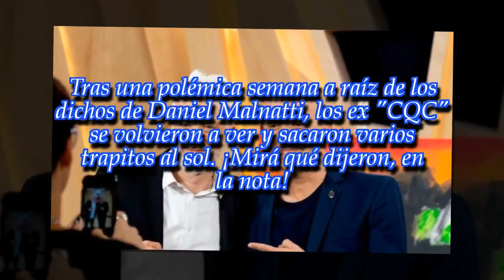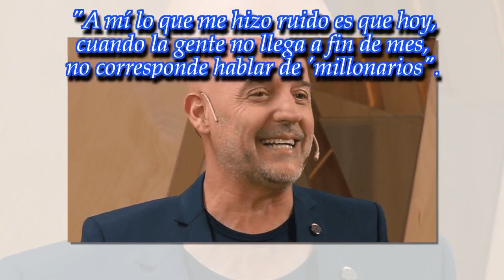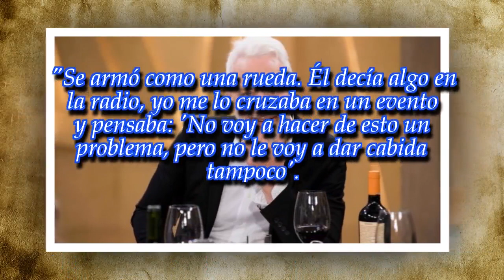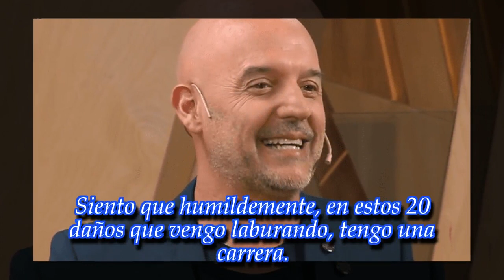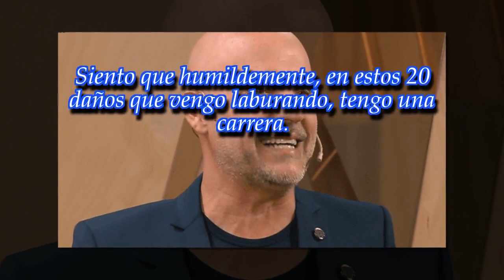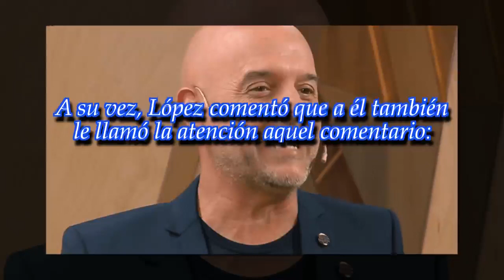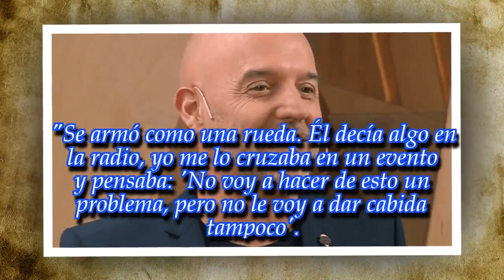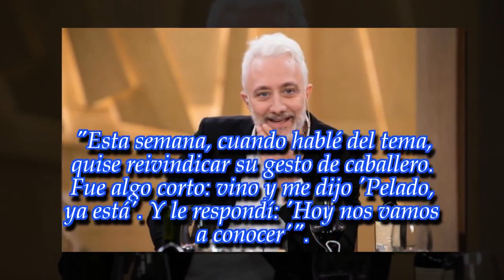El reencuentro más esperado: Andy Kusnetzoff y Guillermo "Pelado" López